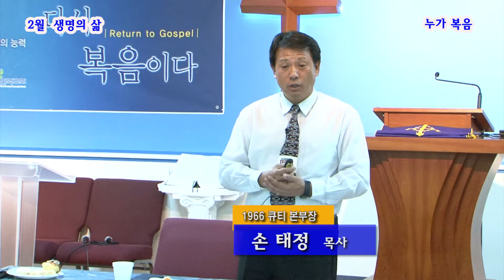생명의삶 2월호 (누가복음 이해하기) 손태정목사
매월 말에 개최하는 쉬운묵상을 돕는 세미나가 올해 첫번째로 열렸습니다 많은 분들이 참석 하시어서 로스엔젤스와 오렌지 카운티에서 열렸습니다 누가 복음을 쉽게 해석 하고 어떻게 하면 묵상 질문을 하는법 을 배우면서 실습 까지 했습니다
내가 큐티를 하면서도 정말 어떻게 하는가를 ..
내가 큐티를 하는것 이 아니고 정말 성령님을 만나는가 에서 .